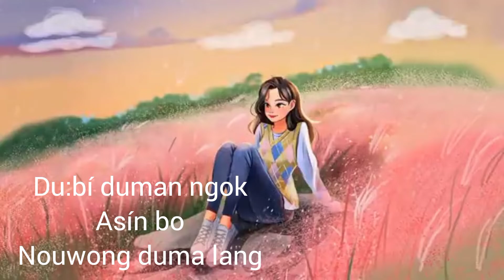Missing new song 2022 Ngapin sudak singar lekhan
new missing song 2022 Ngapin sudak

singar lekhan kumba

video editing Monuj Taye

and share and like sokoluwe  kori dibo

my channel asin Ayang official